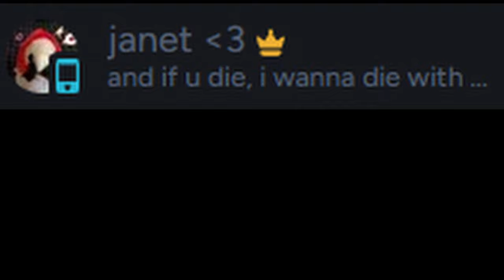The Most ILLEGAL Divine SMP Application! (ACCEPTED)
🔗Links🔗
🎶Music🎶
1.) Introducing the 4 Corners - Bitzel
⚙ Minecraft Settings⚙
FOV: 90 (Dynamic FOV: Off)
Sensitivity: 45
Dpi: 850
Game Version: 1.20.1/1.8.9
Lunar Motion Blur: 8
Hardware/Recording Information
Recording Software: OBS
Editing Software: Davinci Resolve 18
Recording: 1920x1080p 60fps (240fps for mc)
Rendering: mc vids go into tekno's blur and are rendered in there then edited,
other vids are just edited in 60fps
Thumbnail Apps: Photoshop, Blender
Keyboard: Drevo Calibur V2 TE {Reds}
Mouse: Logitech G502 Hero
Mouse Pad: Efish XXL Mouse pad
Microphone: Tonor TC-777
Graphics: NVIDIA Geforce RTX 3060
CPU: Intel i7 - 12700F (1.90GHz) {x64 based}
RAM: 32.0 (2 GB Allocated to Lunar Client)